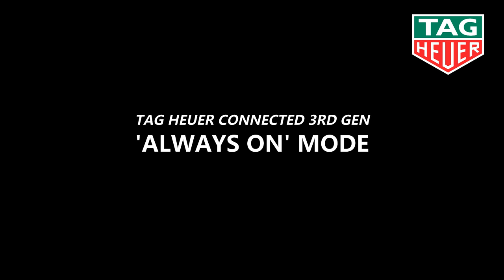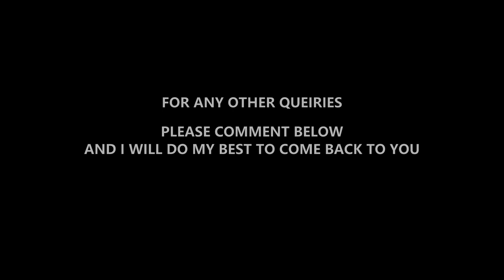TAG HEUER CONNECTED 2020 (3rd Gen) - 'Always On' & Off Display Test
As some of you asked about the response time and display of TAG HEUER CONNECTED 2020 (3rd Gen), please find my video response to this matter

For 0% interest finance option for Tag Heuer Connected 2020, please follow the link below from Peter Jackon:

Tag Heuer's official website for new TAG Heuer® Connected watch | Discover the collection: